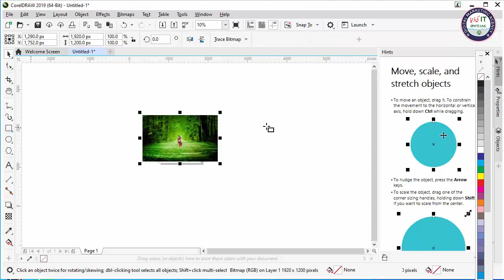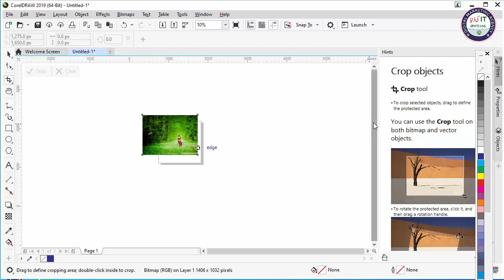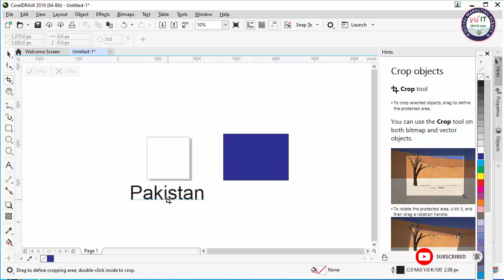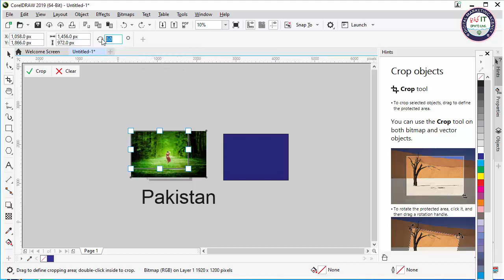How to use the CorelDraw Crop Tool in Urdu/Hindi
In this video, we're going to show you how to use the CorelDraw Crop Tool in Urdu and Hindi. This is a powerful tool that can be very useful when editing photos or illustrations.

If you're looking to learn how to use the CorelDraw Crop Tool, then this video is for you. We'll show you how to use the tool and some of its basic features so that you can start editing your photos and illustrations right away!